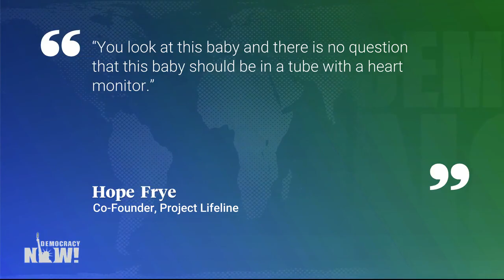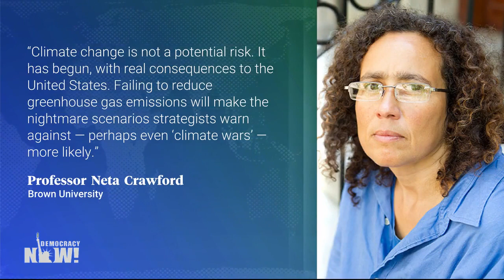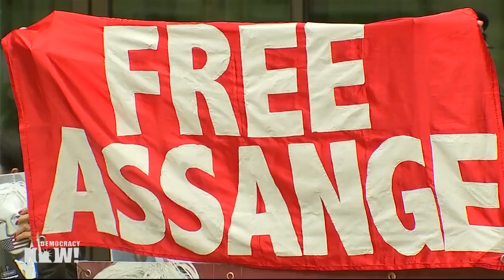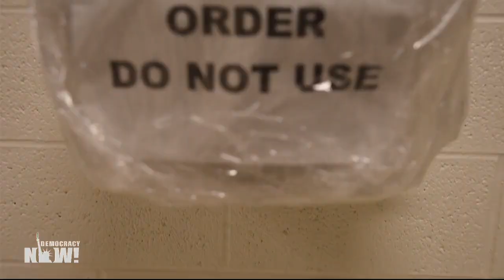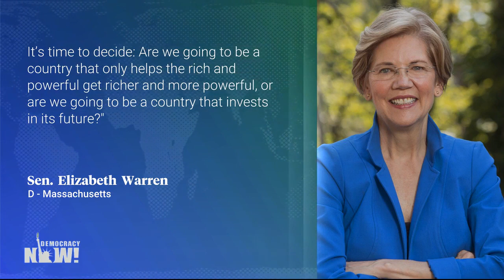Top U.S. & World Headlines — June 14, 2019